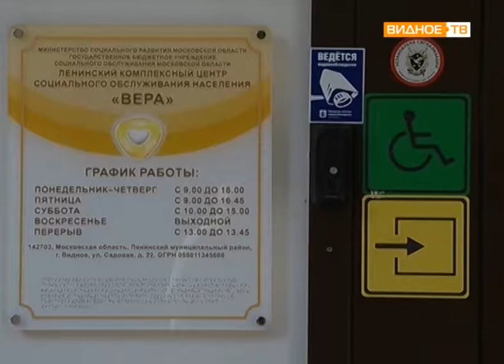"Урок йоги" - занятие для пенсионеров в центре "Вера"